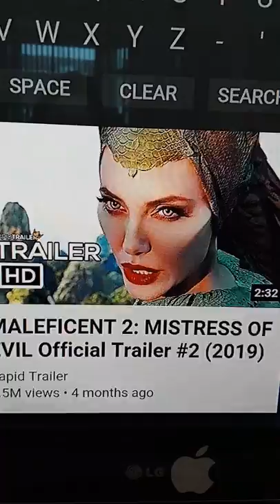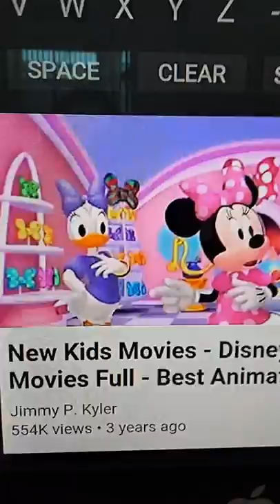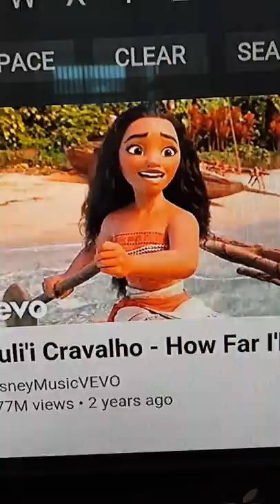Disney movies collection .....lets watch few of movies name kids.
Here are few disney movies and name. lets find out which one your favourite kids.